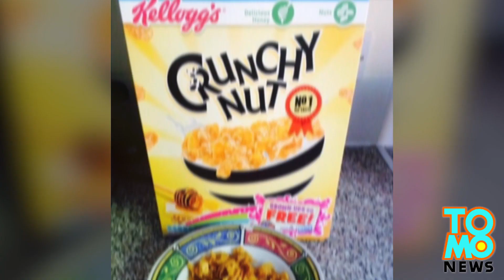EEW!!! Lola, nakakita ng patay na daga sa kahon ng Kellogg's conrflakes!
Oh my God! Isang lola sa UK, natagpuan ang isang patay na daga, sa kanyang Kellogg’s cornflakes!

Hindi ito ang premyo sa cereal, na inaasahan ng apo ng Portsmouth resident na si Pauline Henderson, nang kumain siya ng cereal sa bahay ng kanyang lola! Salamat sa Kellogg’s Crunchy Nut Corn Flakes, ito ang nakuha ng kawawang bata.

Ayon kay Henderson, binigyan niya ng agahan ang kanyang apo na si Toby, isang umaga…nang nakita niya ang patay na daga!

Buti na lang at nakita niya ito, bago napakain ng cereal si Toby!

Walang balita mula sa Kellogg’s sa kung paano ito nangyari…kaya kayo na ang bahalang mag-iwan sa comments sa kung ano sa tingin niyo ang nangyari.